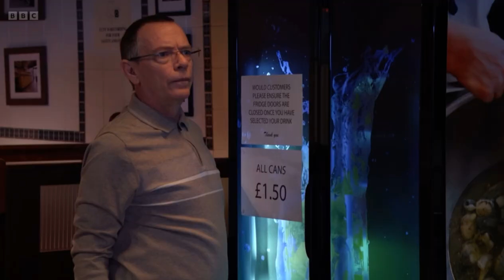Eastenders Dean flirts with fern in Beale’s eels infront of Jade as Ian gets annoyed about it scene